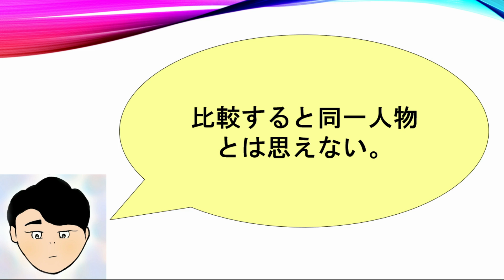【SixTONES】森本慎太郎の歴史をまとめてみた！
【SixTONES】について語ります！